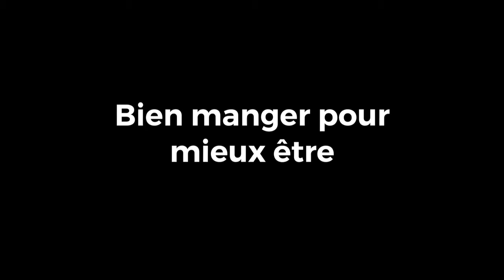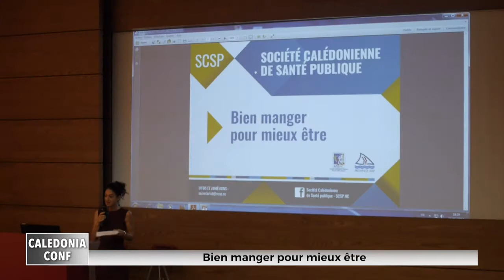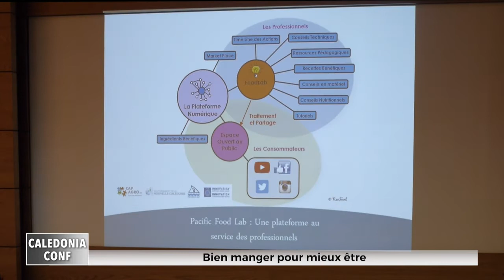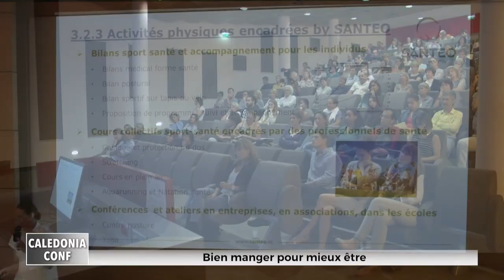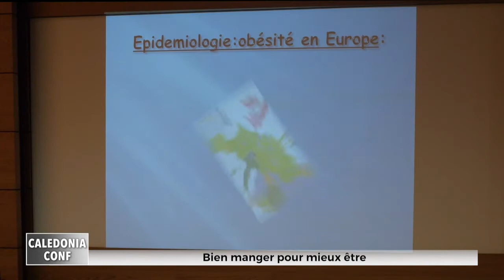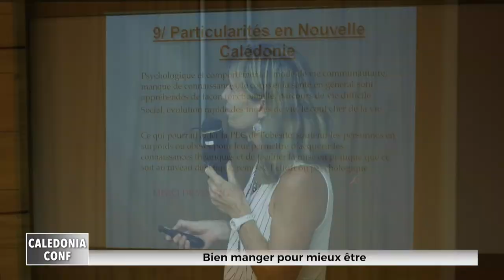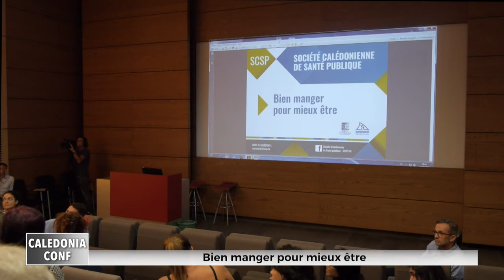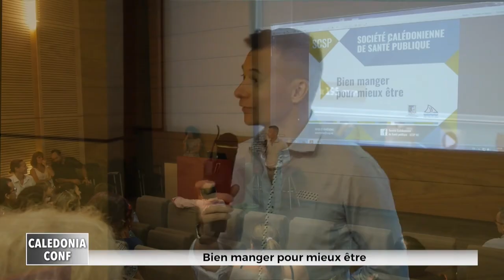Caledonia conférence : Bien manger pour mieux être